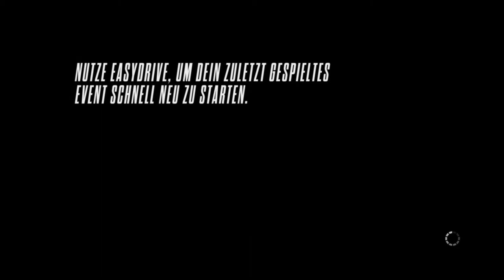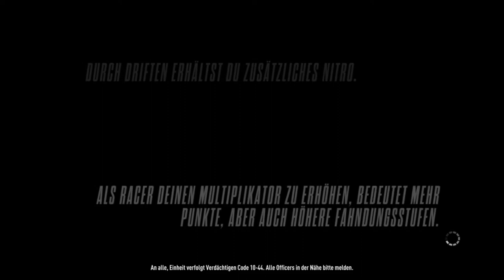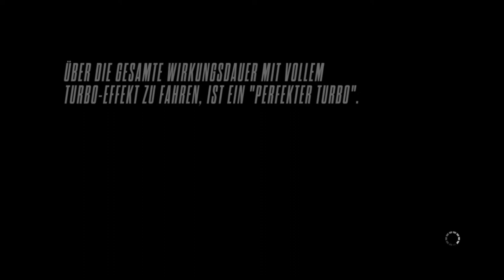Let's Play Need for Speed Rivals #08 Die Jagd nach Verkehrssündern